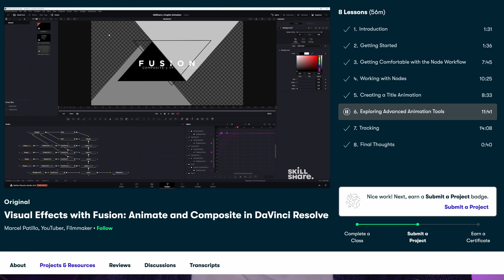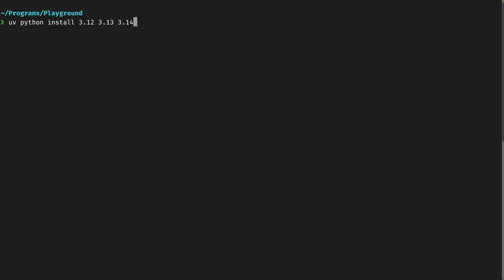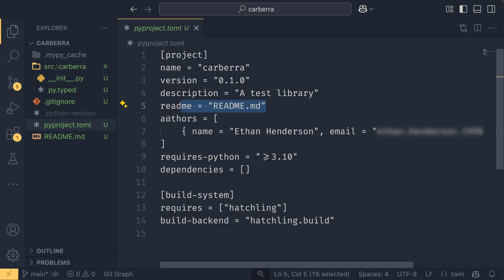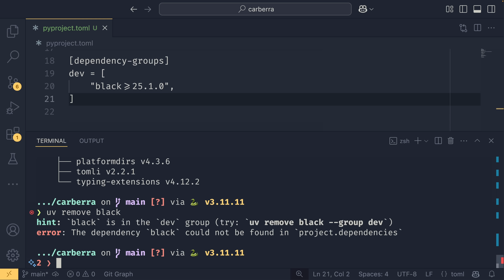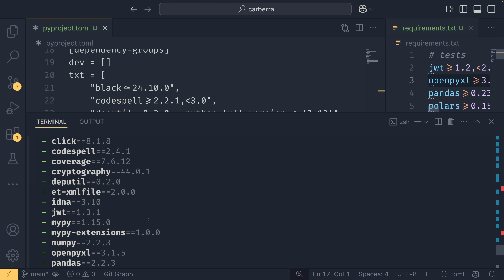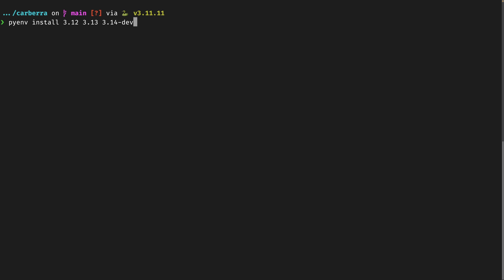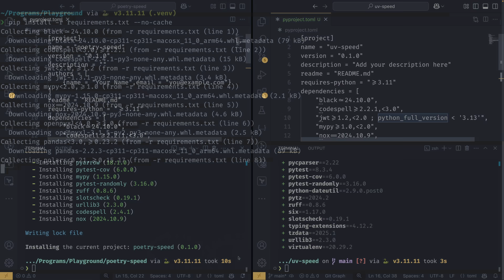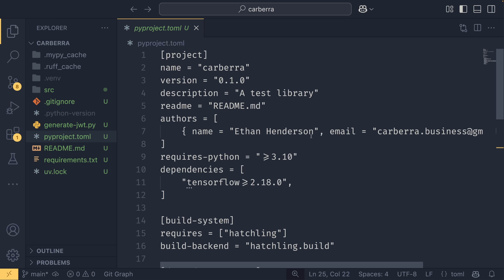UV one year on: the FUTURE of Python is NOW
UV released a little over a year ago, and it's made leaps and bounds since then, becoming a fully-fledged package manager in its own right. It's lightning quick, fully featured, and may well prove the XKCD competing standards comic wrong! Only time will tell.

00:00 - Intro
01:50 - Installing UV
02:55 - Intalling and managing Python versions
03:50 - Creating projects using the command line
06:01 - Adding and removing dependencies
07:15 - Using dependency groups
08:38 - Synchronising dependencies
09:36 - Importing requirements.txt files
10:35 - Working with scripts
11:45 - Ephemeral installations
12:46 - UV vs. Pyenv: which is faster?
14:48 - UV vs. Poetry: which is faster?
15:56 - Closing thoughts + extra tips
17:25 - Outro